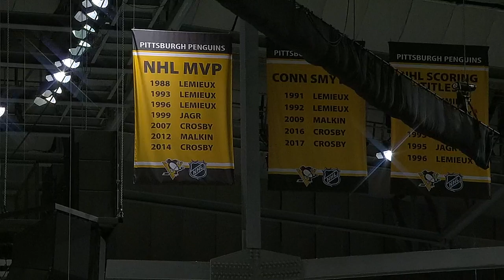Penguins Present Sidney Crosby With Gifts As He Hits 1,000 NHL Games Played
With Sidney Crosby preparing to play in his 1,000th NHL game, the Pittsburgh Penguins presented him with gifts and a touching video tribute before puck drop.